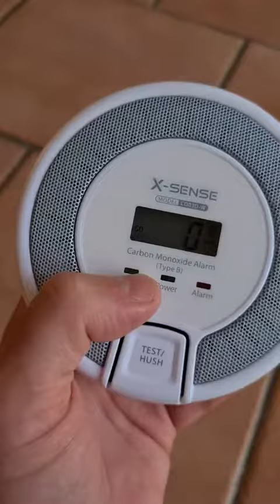X Sense Détecteur de Monoxyde de Carbone Interconnecté sans Fil, Très bon matériel